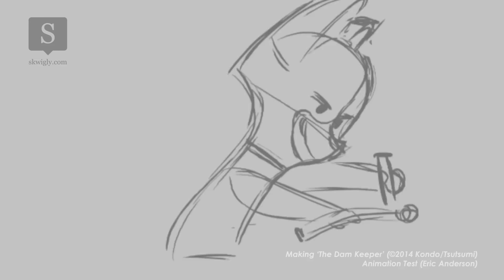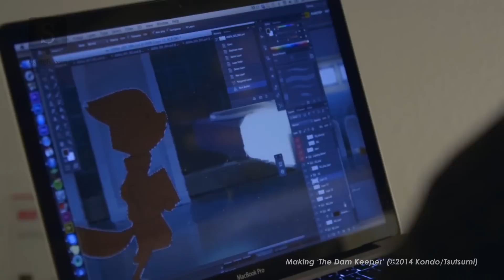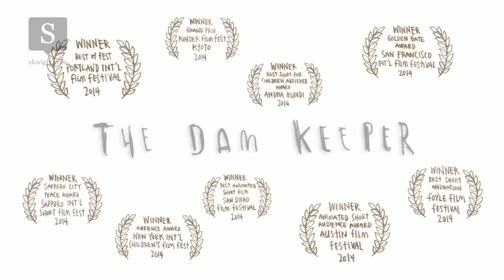Lightbox - 'The Dam Keeper' directors Robert Kondo & Dice Tsutsumi (Pixar/Tonko House)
In this episode of Lightbox, Skwigly bring you an exclusive chat with Robert Kondo and Dice Tsutsumi, directors of the multi-award-winning and 2015 Oscar-shortlisted 'The Dam Keeper'.
Learn about the development of the film, the technique behind its unique and breathtaking aesthetic and the future for Dice and Robert's next venture Tonko House.
Lightbox is a regular strand of animation mini-documentaries, brought to you
Produced, edited & presented by Ben Mitchell
Interview conducted by Steve Henderson
Interview footage & clips courtesy of Robert Kondo & Dice Tsutsumi
Robert Kondo lends his unique design sensibilities and passion for storytelling to The Dam Keeper. Originally from Southern California, Robert graduated from the Art Center College of Design in Pasadena and has worked at Oblique Strategies and Angel Studios. Robert's film credits include Sets Art Director for Ratatouille, Toy Story 3, and most recently Monsters University.

Daisuke 'Dice' Tsutsumi, originally from Japan, is a celebrated illustrator, painter and philanthropist. Dice's paintings have exhibited around the world, and in 2009, his first children's book 'I Can Hear' was published in Japan. A graduate from The School of Visual Arts in New York, Dice has worked as a visual development/color key artist at Blue Sky Studios on Ice Age, Robots and Horton Hears a Who! His credits at Pixar Animation include Lighting Art Director for Toy Story 3 and Monsters University. Dice is passionate about charity work and spearheaded both The Totoro Forest Project and Sketchtravel.

Awards:

NYICFF 2014 - Audience Award (ages 8-14)

Cleveland Int'l Film Festival 2014 Honorable Mention - Best Animated Short Film Award

TIFF Kids Film Festival 2014 - Young People's Jury Award Age 9-13, Best Animated Short TIFF Kids Adult Jury Award - Honourable Mention

Int'l Trickfilm Festival of Stuttgart - Special Mention in Tricks for Kids Category

San Francisco Int'l Film Festival 2014 - Jury Award for Golden Gate Family Film

Curtas Vila do Conde Int'l Film Festival - HONOURABLE MENTION AWARD

Kinder Film Fest KYOTO - Grand Prix

ANIMA MUNDI 2014 - Best Short for Children by the S. Paulo Audience Jury

Portland Film Festival - Best of Fest Best Animation

Long Beach Indie Film Festival - Best Animated Short Film

San Diego Film Festival - Best Animated Film Award

12th Biennial of Animation Bratislava - Jury's Special Mention Award

Sapporo Int'l Film Festival Sapporo City - Peace award Best Children's Short

Woodstock Film Festival - Honorable Mention

Spark Animation Film Festival - Grand Jury Award

Chicago International Children's Film Festival Youth Jury 1st Prize - Animated Short Film Children's Jury 2nd Prize - Animated Short Film